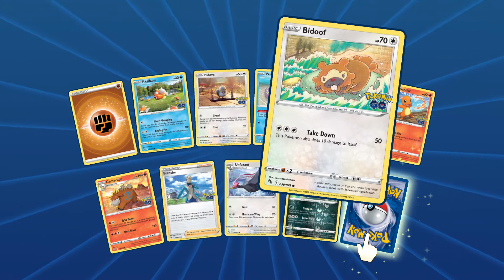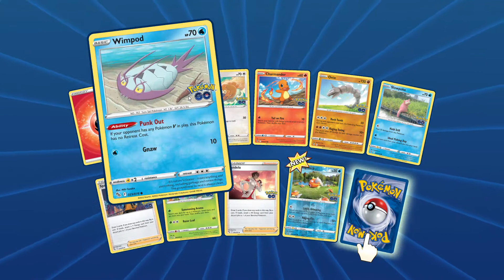08-26-2022 (Digital packs of the Pokemon Go! set)